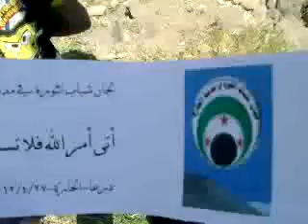27 4 Al Harra Daraa أوغاريت الحارة حوران , مظاهرات جمعة أتى نصر الله فلا تستعجلوه